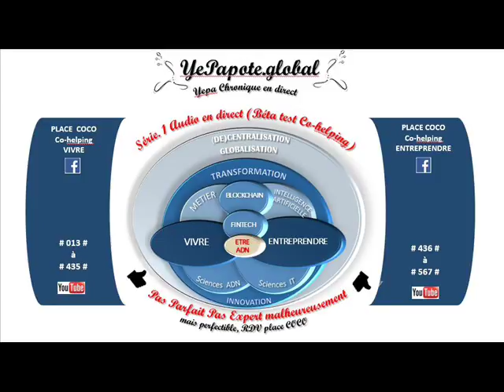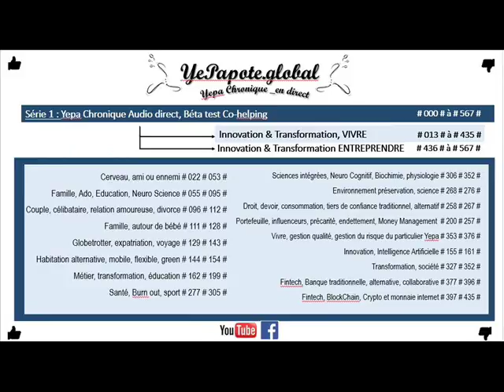#446# Activités et structure juridique ? Régime, statut, catégorie de l'actvité ?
MISS YEPAPOTE ?